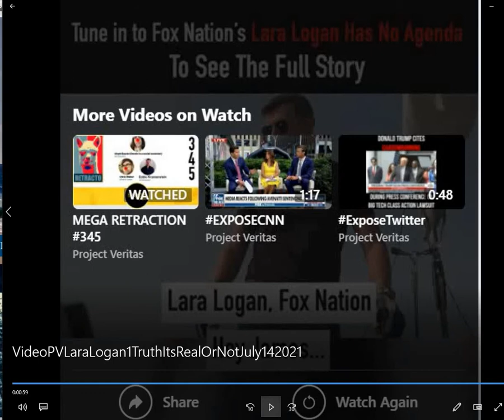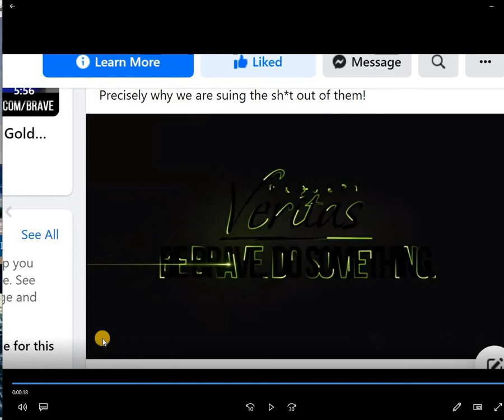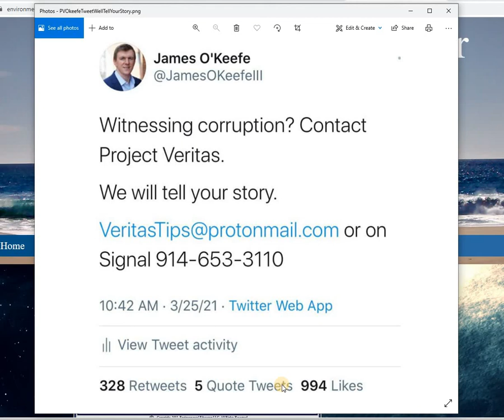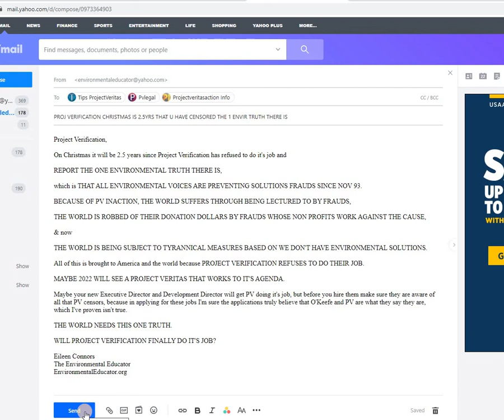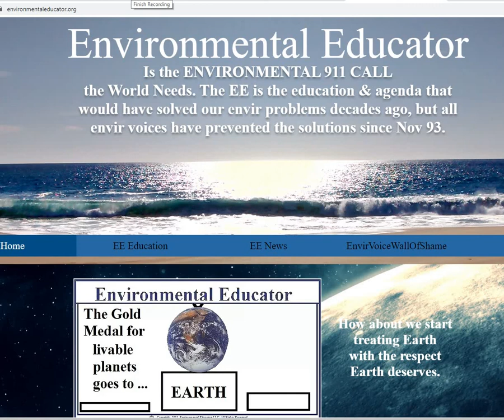PROJ VERITAS-DEC 25 IS 2.5 YRS OF CENSORING ENVIR VOICES ARE FRAUDS, THE 1 ENVIR TRUTH THERE IS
The Environmental Educator leaves messages for Project Verification president, tips and media, and sends PV an email TELLING PV TO CELEBRATE CENSORING FOR 2.5 YRS THAT ENVIR VOICES ARE PREVENTING SOLUTIONS FRAUDS. I thank PV for having us be subject to frauds lecturing us, robbing the public of their donation dollars and now being subject to tyranny based on we don't have environmental solutions.